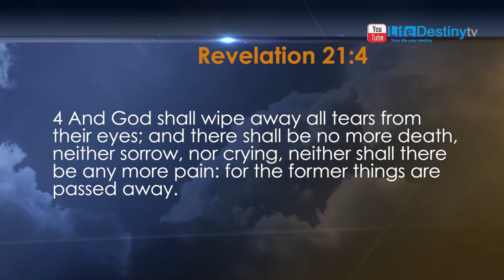Pastor Chekerwa: The Coming Of Christ Part 2